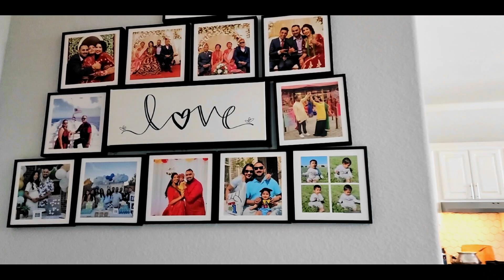"Sweet Farewell to the Bottle: Celebrating Aelia's Weaning Ceremony"👋🍼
We are thrilled to share with you a heartfelt and joyous moment in our niece Aelia's life – her weaning ceremony. Join us as we celebrate this significant milestone, marking the transition from breastfeeding to solid foods.

In this touching video, you'll witness the love, support, and gentle guidance that surround Aelia as she embarks on this new chapter of her life. We have carefully planned a beautiful ceremony, filled with meaningful rituals and traditions, to honor this important step towards independence and nourishment.

Through this ceremony, we hope to instill in Aelia a sense of empowerment and self-discovery, as she explores new tastes and textures on her culinary journey. It's a tender reminder of the growth and development that occurs during these early years.

We invite you to witness the tender moments, hear the heartfelt speeches, and be inspired by the love shared within our family. Aelia's weaning ceremony is a testament to the bond we share and the commitment we have towards nurturing our daughter's growth.

Thank you for being a part of our journey as we embrace this beautiful phase in Aelia's life.

Enjoy the video and cherish the memories with us!